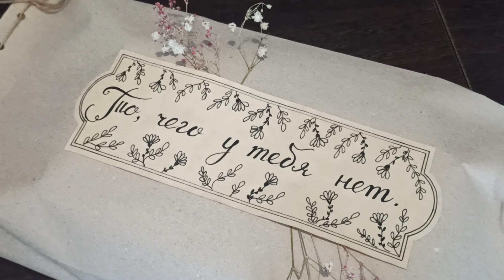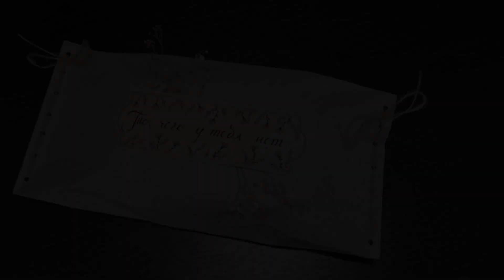Быстрая упаковка подарка к любому празднику/ Quick gift packaging for any holiday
Простой и быстрый способ упаковать подарок) Этот вариант подойдет на любой торжественный случай.
Понадобится:
- крафт бумага (или любая другая на ваш выбор)
- шпагат (можно использовать ленты)
- дырокол
- клей или двухсторонний скотч
- этикетка (можно сделать самому, а можно распечатать на принтере подходящий вариант)
- ножницы

A simple and quick way to pack a gift) This option is suitable for any special occasion.
You will need:
- kraft paper (or any other of your choice)
- twine (you can use ribbons)
- hole punch
- glue or double-sided tape
- label (you can make it yourself, or you can print a suitable option on the printer)
- scissors